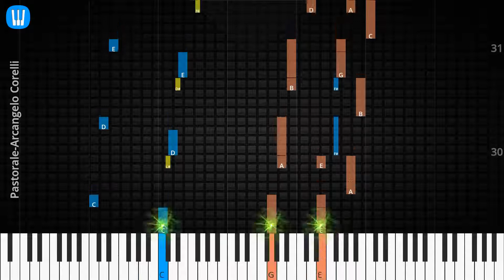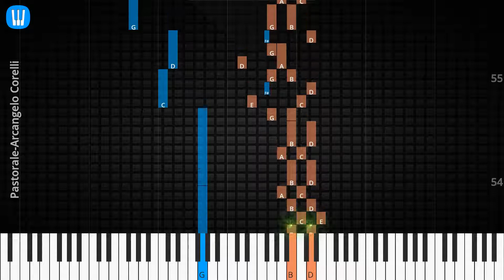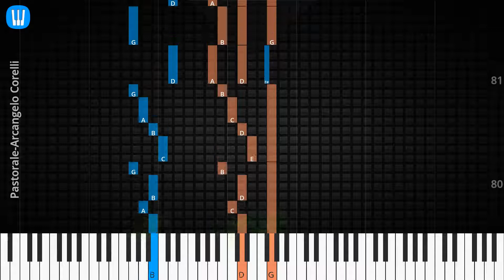🎹Solo & Chord, Pastorale, Arcangelo Corelli, Synthesia Piano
♫ Synthesia Piano Tutorial, Solo & Chord: Pastorale, Arcangelo Corelli

♫ Arcangelo Corelli Piano Tutorial
♫ Arcangelo Corelli Chord
♫ Arcangelo Corelli Lyrics
♫ Arcangelo Corelli Subtitle
♫ How to play Pastorale
♫ Pastorale Piano Chords
♫ Pastorale Piano Easy
♫ Pastorale Piano Difficult
♫ Pastorale Piano Cover
♫ Pastorale Piano Remix
♫ Pastorale Piano Tutorial
♫ Pastorale Notes
♫ Pastorale Piano Tiles
♫ Pastorale Easy Slow
♫ Pastorale Academy Piano